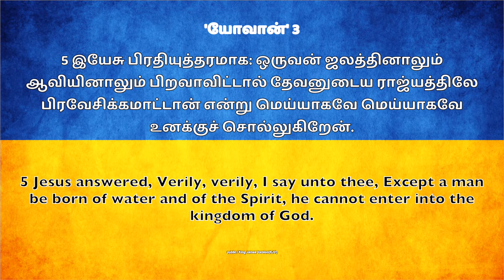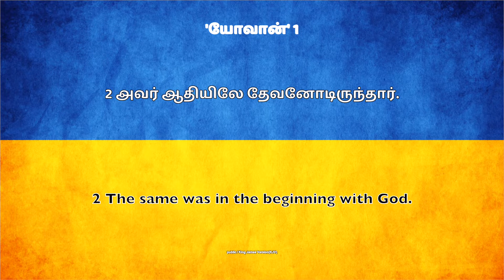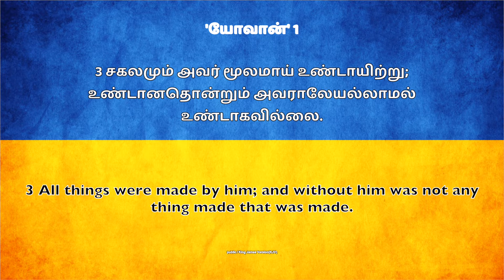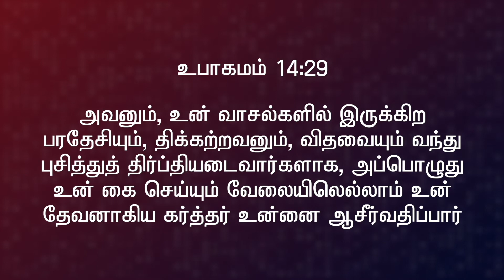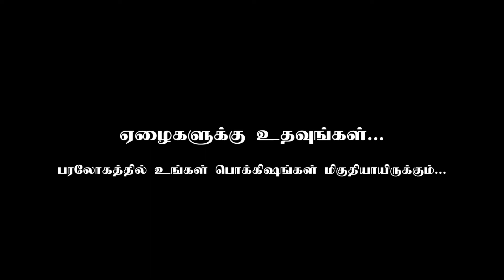மறைந்து கிடக்கும் முத்துக்கள் || Mrs. Lilly Dhanaraj || Episode 02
𝐅𝐨𝐫 𝐅𝐮𝐫𝐭𝐡𝐞𝐫 𝐂𝐨𝐦𝐦𝐮𝐧𝐢𝐜𝐚𝐭𝐢𝐨𝐧:
𝐂𝐡𝐞𝐧𝐧𝐚𝐢 𝐀𝐝𝐝𝐫𝐞𝐬𝐬
Hosanna TV
No 87/4, Sambu prasath avenue,
Arcot road
Vadapalani (Opp Adyar Ananda Bhavan)
Chennai – 600026
𝐒𝐚𝐭𝐭𝐮𝐫 𝐀𝐝𝐝𝐫𝐞𝐬𝐬
Hosanna TV

𝐁𝐀𝐍𝐊 𝐃𝐄𝐓𝐀𝐈𝐋𝐒 :
𝐀/𝐂 𝐍𝐀𝐌𝐄 : 𝐌. 𝐀𝐑𝐎𝐂𝐊𝐈𝐀𝐑𝐀𝐉
𝐀/𝐂 𝐍𝐎 : 𝟏𝟎𝟏𝟖 𝟎𝟏𝟎𝟎 𝟎𝟎𝟎 𝟖𝟗𝟎𝟏
𝐁𝐀𝐍𝐊 : 𝐈𝐍𝐃𝐈𝐀𝐍 𝐎𝐕𝐄𝐑𝐒𝐄𝐀𝐒 𝐁𝐀𝐍𝐊
𝐁𝐑𝐀𝐍𝐂𝐇 : 𝐒𝐀𝐓𝐓𝐔𝐑
𝐈𝐅𝐒𝐂 𝐂𝐎𝐃𝐄 : 𝐈𝐎𝐁𝐀𝟎𝟎𝟎𝟏𝟎𝟏𝟖

(𝐎𝐑)

𝐀/𝐂 𝐍𝐀𝐌𝐄 : 𝐇𝐎𝐋𝐘 𝐒𝐏𝐈𝐑𝐈𝐓 𝐌𝐈𝐍𝐈𝐒𝐓𝐑𝐈𝐄𝐒
𝐀/𝐂 𝐍𝐎 : 𝟏𝟎𝟏𝟖 𝟎𝟏𝟎𝟎 𝟎𝟎𝟎 𝟔𝟏𝟕𝟖
𝐁𝐑𝐀𝐍𝐂𝐇 : 𝐒𝐀𝐓𝐓𝐔𝐑
𝐈𝐅𝐒𝐂 𝐂𝐎𝐃𝐄 : 𝐈𝐎𝐁𝐀𝟎𝟎𝟎𝟏𝟎𝟏𝟖